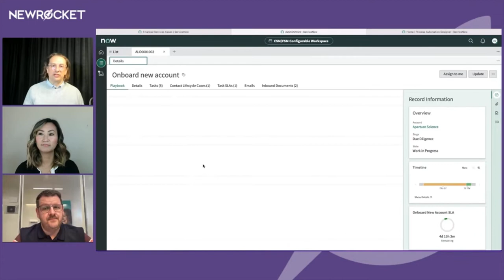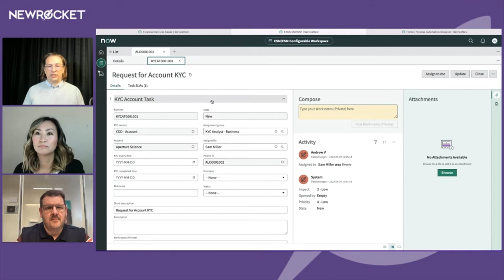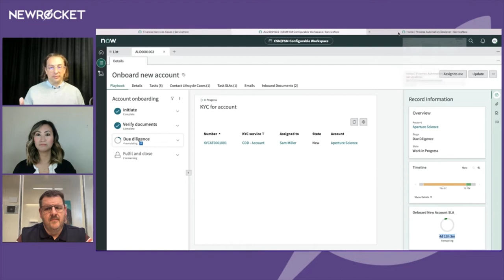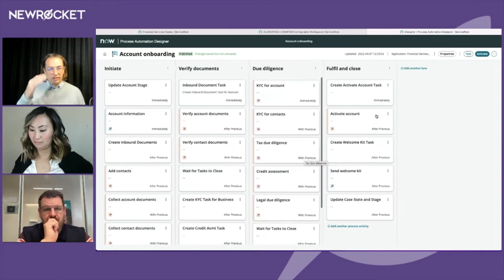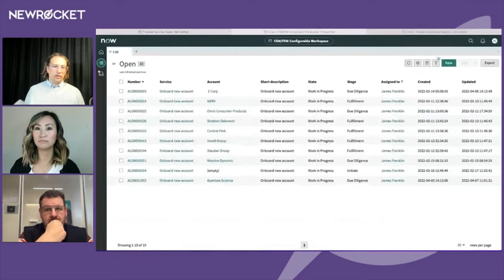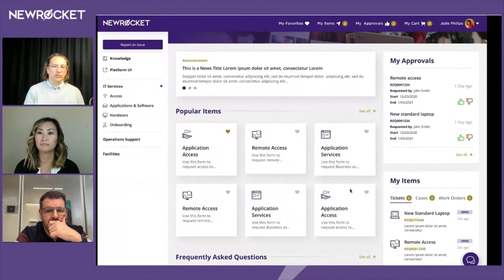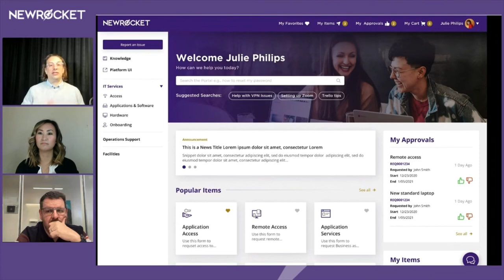Using Workflow Automation to Drive Best Practices in the Middle Office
For financial services providers, ensuring middle office is running effectively can be difficult and require ongoing effort. Without process governance, you open the door for expensive security and compliance issues that limit your company’s ability to grow. Using ServiceNow’s world-class platform, NewRocket can recommend the best solutions for your business and then implement and optimize your workflows, ensuring peace of mind and an operating model that makes your employees and clients happy!

You’ll hear from Andrew Vesay, Chief Solutions Officer, NewRocket, Chris Pope, Chief Innovation Officer, NewRocket, and Angie Campos, Head of Financial Services Go-To-Market, ServiceNow. Listen in on this special discussion and learn how to protect and enhance the critical functions in your middle office.